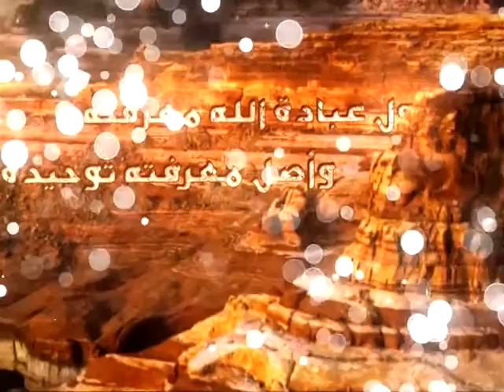103 - شرح أصول الكافي - الحديث الاول من باب جوامع التوحيد (12) - السيد جعفر الحسيني الشيرازى